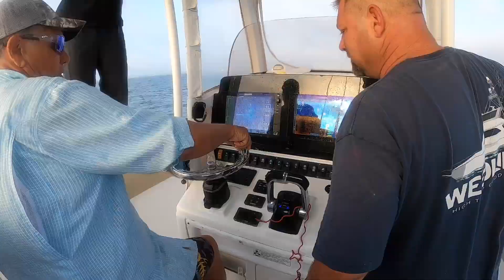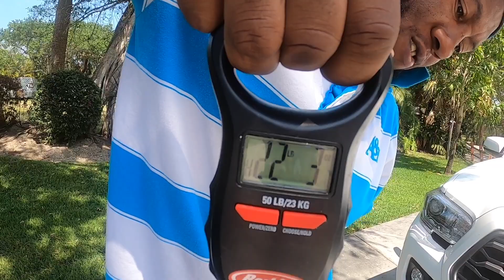I. was not expecting this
Sweetest fish in the ocean